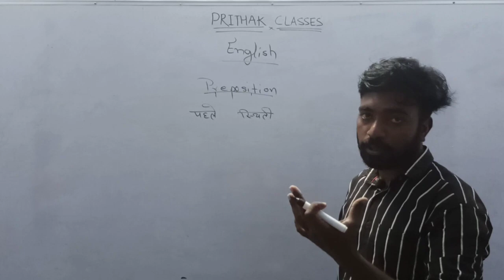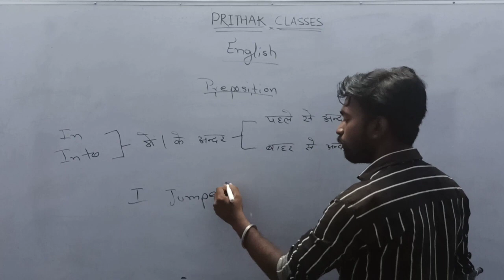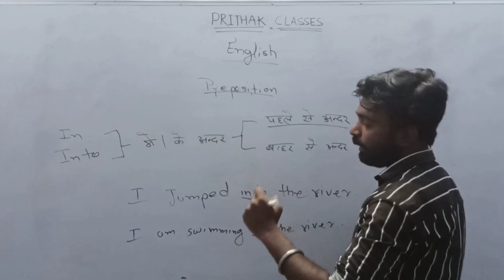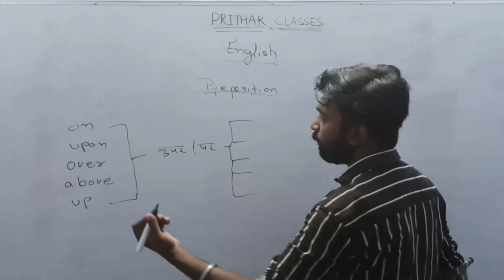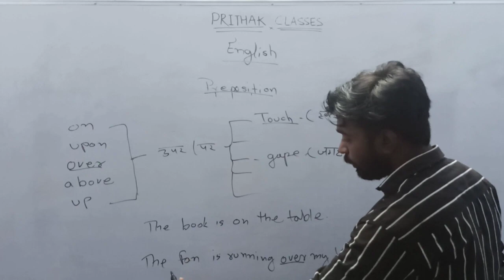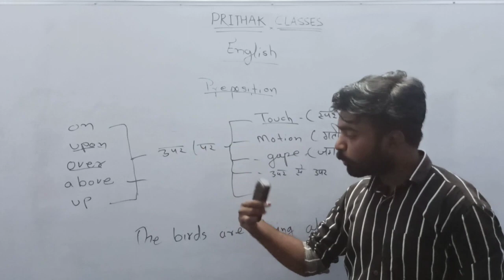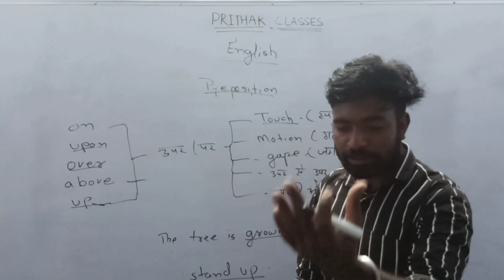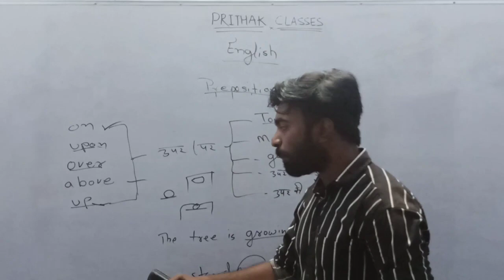Prepositions in English Grammar with Example | English Grammar for All Competitive Exams By D.P. Sir